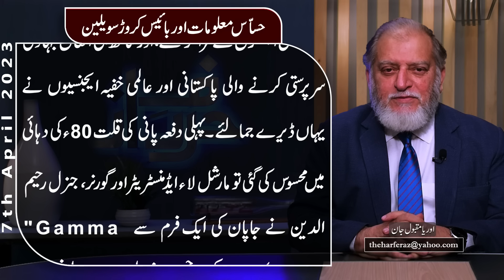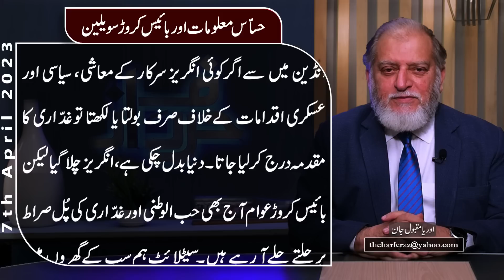Hassas Maloomat Aur 22 Crore Civilian | Harf e Raaz Column by Orya Maqbool Jan | 7 April 2023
Official YouTube Channel of OryaMaqboolJan

Column
Writer: Orya Maqbool Jan
Title: حساس مقام سٹلائٹ کی نظر لیکن قوم سے پوشیدہ
Date Publish: 7 April 2023
VO Artist: Muazzam Asghar